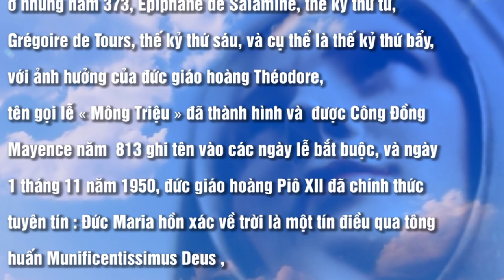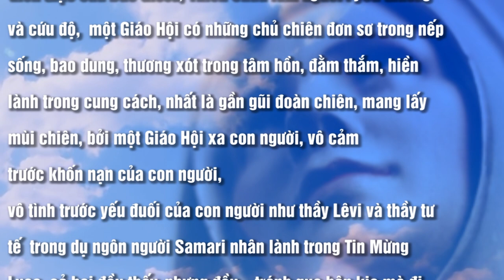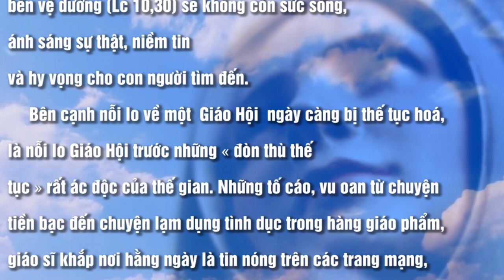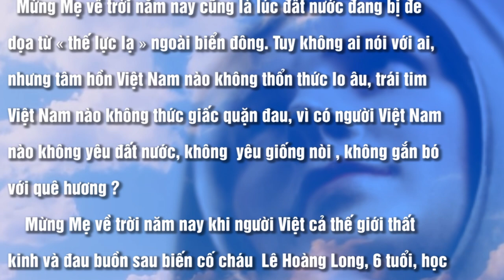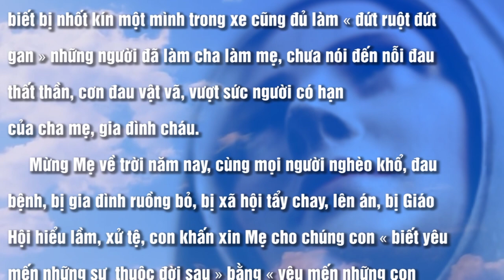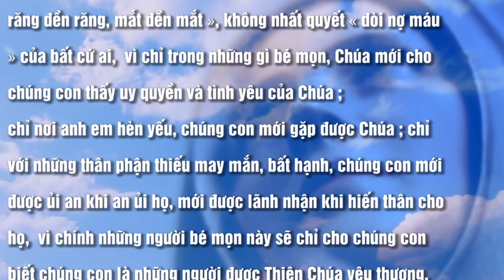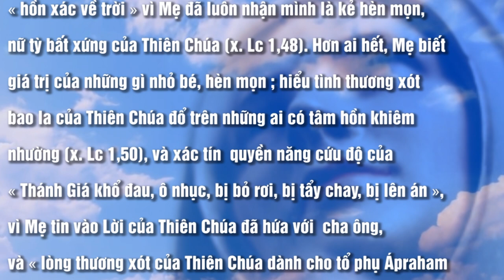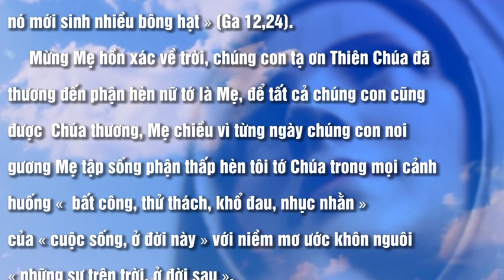MỪNG MẸ HỒN XÁC VỀ TRỜI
CHUYÊN MỤC VỀ ĐỨC MẸ
LỄ ĐỨC MẸ HỒN XÁC LÊN TRỜI 15/08
Nội dung bài : MỪNG MẸ  HỒN – XÁC VỀ TRỜI
Tác giả : JORATHE NẮNG TÍM
Người đọc : JOSEPH NGUYỄN
Bài hát minh hoạ trong bài : MẸ VỀ TRỜI
Sáng tác : Ns PHANXICO
Thể hiện : Ca sĩ MAI THIÊN VÂN
🎼 Music in this video
🎻 Song : ♥ -Ave Maria- (instrumental)
🔗Not Found Link
🎬 Material used in this video
🎦 Sun between clouds with yellow sky Animated Background 🔗Not Found Link